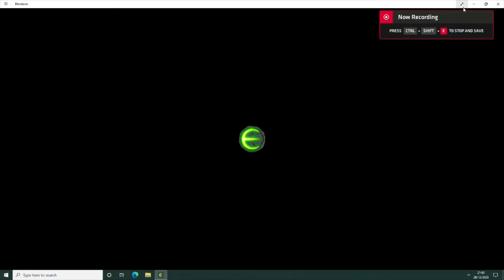Eternium 1.5.32 : Talking about the new release, ANB Gold and Season 5!!!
A "first impressions" of Eternium following today's 1.5.32 live release.

I talk about UI changes (and forget a few), A New Beginning Gold, Season 5, my thoughts on "async" PvP and plenty of other rambling.  I didn't release the video would be this long when recording it, and if I had remembered everything it would be longer still.